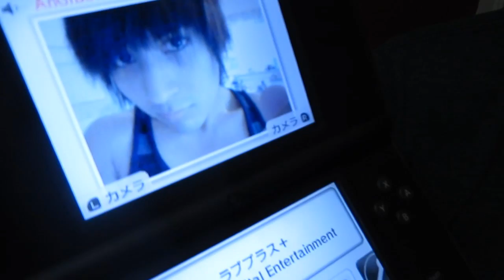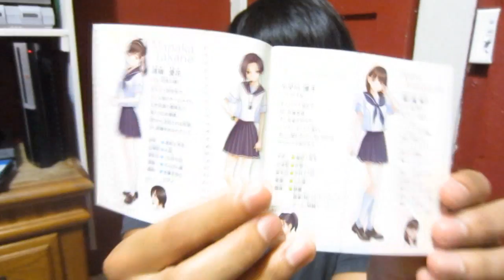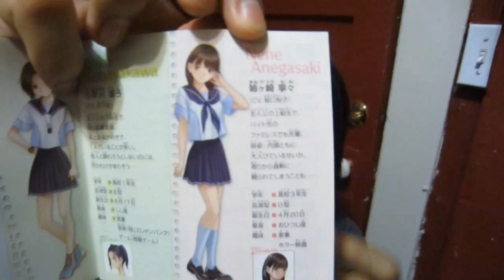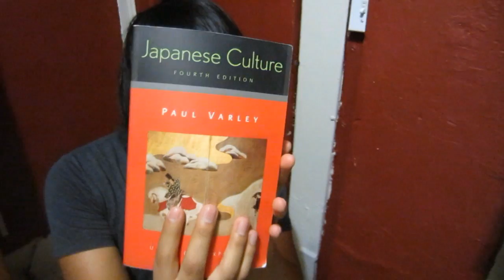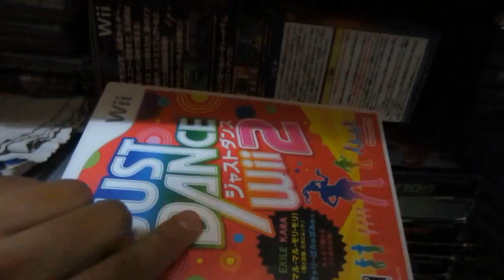AnimeBroMii 80,000 SUBS UPDATE!! AnimeBroMii Real Story!! HD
This Is a Real Special UPDATE!! for my truth fans out who always wanna know how I became AnimeBroMii and

How did I succeed Youtube and true story about of me that I been thru as AnimeBroMii for 3 years.. here is the video that tells you everything about me.

listen good and understand everyone.. its like documentary video of me. and answer your comment after your done watching the whole video.